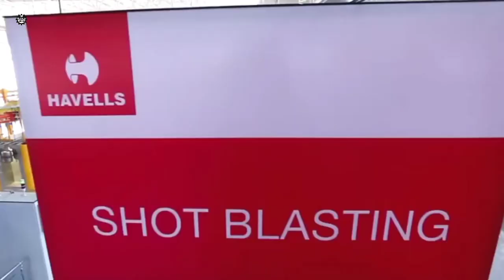देखिए factories मैं कैसे बनता है geyser | water heater kaise banate hain | havells geyser factory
::: IF YOU WANT TO USE MY VIDEOS SOME PARTS GIVE MY CHANNEL LINK IN YOUR VIDEO DESCRIPTION :::

×× Thanks to Watching Machinery Zone ××